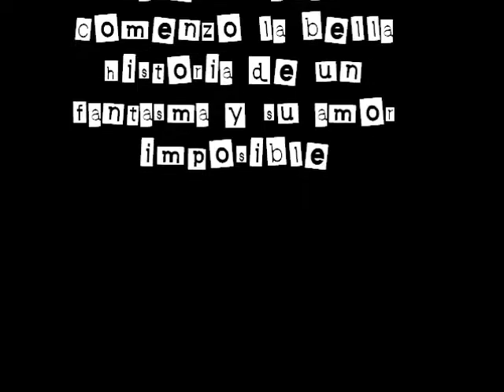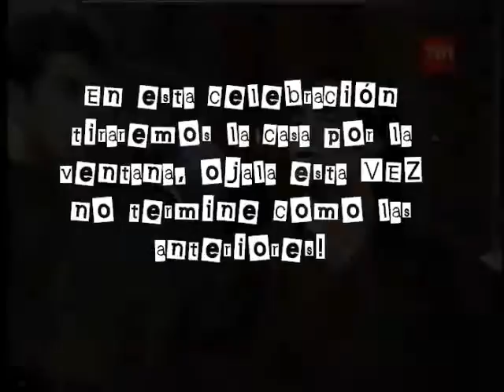TicTac Aniversario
Este 6 de agosto habrá un especial de twitternovela celebrando en el palacio los 16 años desde las 19:00 hrs.